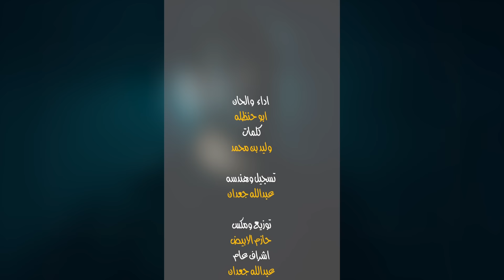ضاع الغرام - ابوحنظله ( حصرياً ) Dae Al Gharam Abu Handala & (Exclusive) 2022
تابع الفنان ابو حنظله على جميع المنصات الاجتماعية و الموسيقية

ضاع الغرام -  ابوحنظله ( حصرياً ) 2022
Dae  Al Gharam Abu Handala & (Exclusive) 2022

كلمات . وليد بن محمد
اداء والحان: ابو حنظله
هندسه وتسجيل :  عبدالله جعدان
توزيع ومكس:  حازم الابيض
تنفيذ : استديو شموس الفن

اشراف عام: @abushawq

الكلمات

ضاع الغرام
 والاهتمام
وقل الكلام
وانت الملام
باللي جرى

ذقت العنا
 منك انا
راح الهنا
 وجرحك هنا
ماقد برى

ياويلي ويلي ويلي
جروحك هدت حيلي
متعذب واسهر ليلي
قلي وشلون انساك

روح وروح
دربك سموح
مافي روح
كلي جروح
ومحدً درى

طف الشموع
مافي رجوع
بعد الدموع
قلبي قنوع
باع وشرى

مافيني اصبر مافيني
اللي فيني مكفيني
وش حقه تبكي عيني
لا من مرت ذكراك